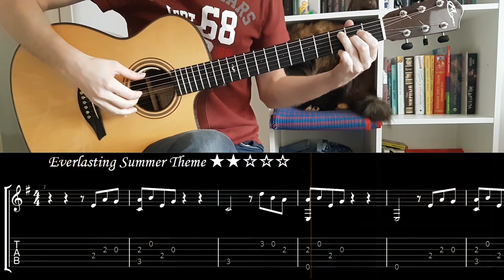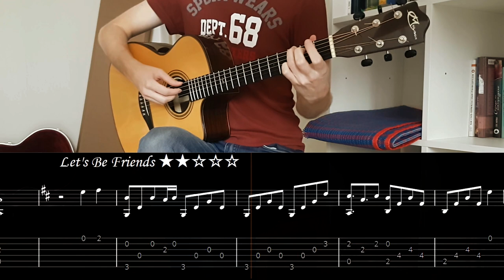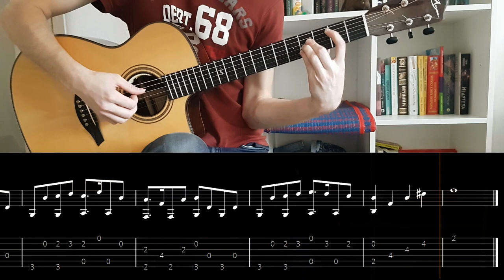Everlasting summer | Promise | Raindrops | I want to play | Lets be friends - easy guitar + tabs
0:00 - Everlasting summer theme
1:05 - A promise from distant days
2:04 - Raindrops
3:33 - I want to play
5:03 - Let's be friends

🎤 Gear:
• guitar Mayson MS5
• pickup LR Baggs Anthem
• mic Zoom H4n
• plugins Ozone, FabFilter, Valhalla

Artem Rasskazov fingerstyle guitar arrangement of Everlasting Summer, Бесконечное Лето, Sergey Eybog music.